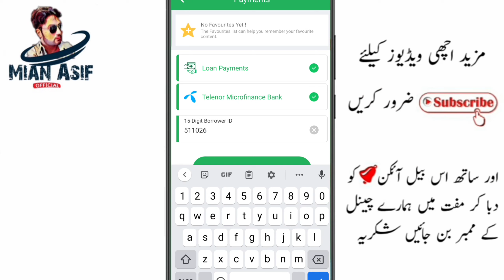how to pay loan instalment from Easypaisa app, Telenor Microfinance Bank loans By Mian Asif Official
In this video I have taught you that how you can pay your loan installments from home with easy Paisa application

About: "Mian Asif Official" channel shares video on Android Computer, Internet, Whats app, Facebook, YouTube, Mobile, Google , Twitter , Yahoo internet security, Data Security, Discovering New Technology, Website Development, WordPress Tutorials, Online Earning tutorials, Design And Web Hosting Services, Domain Registration & Online Business Promotions Tips & Tricks Online Classes.

Ad:
If you are looking to buy or Sell Perfect money dollars in Pakistan then you're at right place.